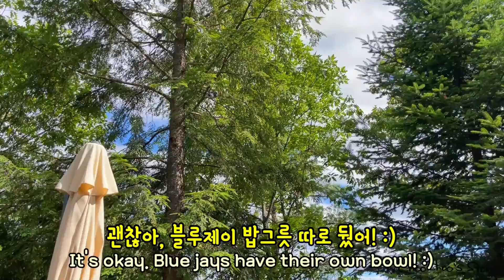먹으라고 준 해바라기 씨를 화분에 심는 다람쥐 월리 Chipmunk Wally Buries Sunflower Seeds In My Flower Pot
🐿️바닥에 떨어진 단풍 씨앗을 주워 모아서 줬더니..!

🐿️다람쥐들이 견과류보다 더 좋아하는 것은?

🍂다람쥐 친구들이 겨울잠을 자러간 동안 여름과 가을에 촬영한 영상들을 올리고 있습니다.
Our chipmunks have gone to winter sleep, and I am going to publish videos filmed during the summer and fall.